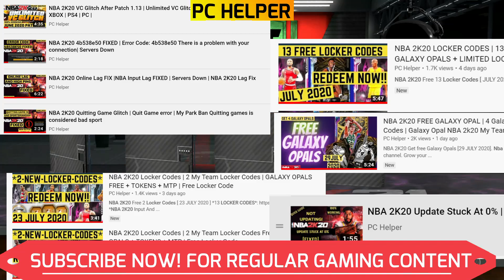NBA 2K21 Locker Codes | 6 My Team Locker Codes | Next Gen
NBA 2K21 6 New Locker Codes are out. Make sure to redeem them before they expire.